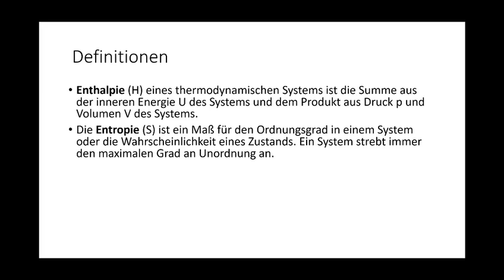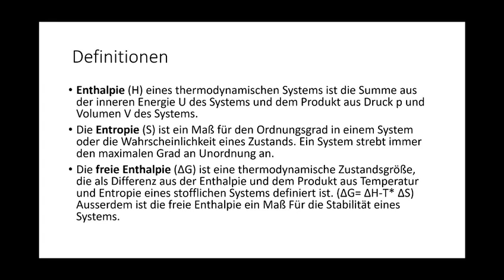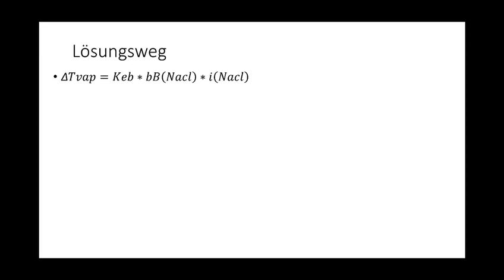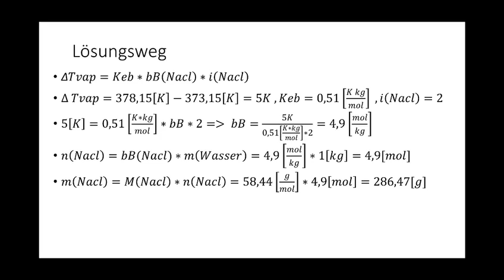Eine Salzlösung soll bei 105°C sieden. Wie viel Kochsalz müssen wir in Wasser lösen? (Ebullioskopie)